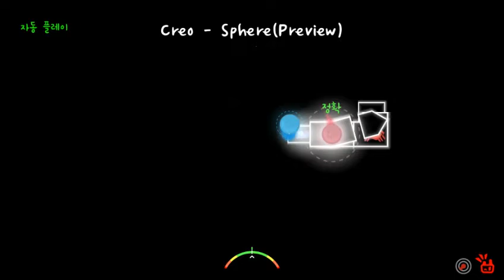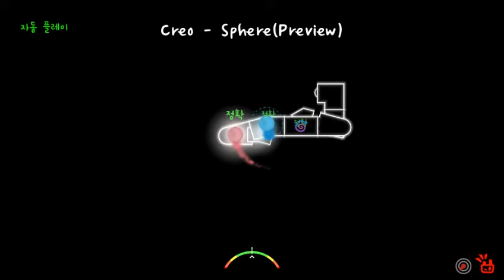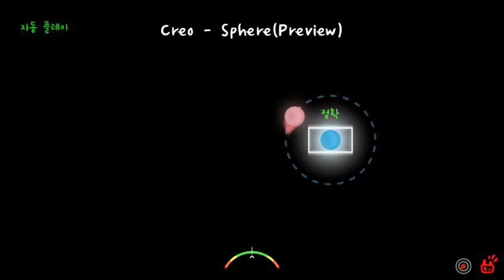[Adofai Preview #3] Sphere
타일은 다 짰습니다